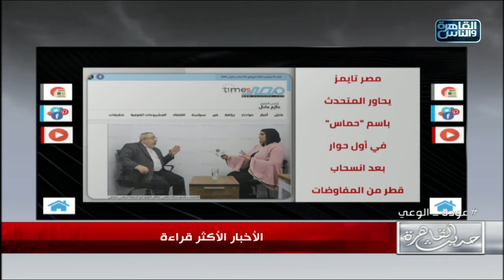المحدث الرسمي باسم حماس يرد على تساؤلات موقفهم مع قطر وردهم على التفاوض على جثمان السنوار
المحدث الرسمي باسم حماس يرد على تسؤلات موقفهم مع قطر وردهم على التفاوض على جثمان السنوار